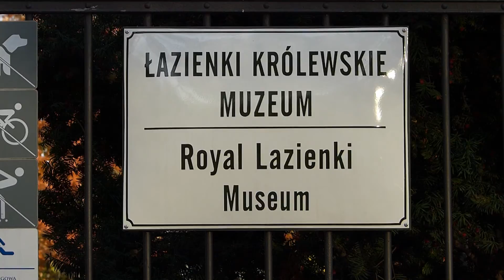Mozart park Łazienki Warszawa Royal Park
1. C-dur KV 467 Andante    (5.35)
2. Divertimento D-Dur KV-334 Menuet    (4.13)
3. Symfonia G-Moll KV-550 Molto Allegro   (7,52)